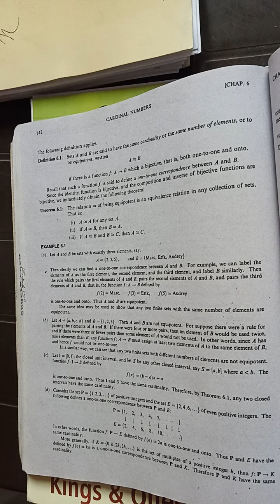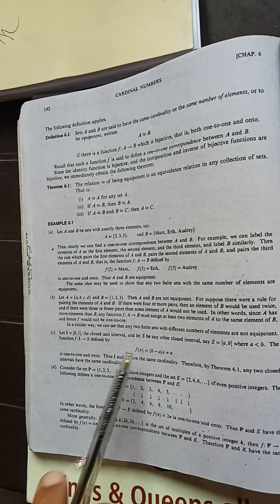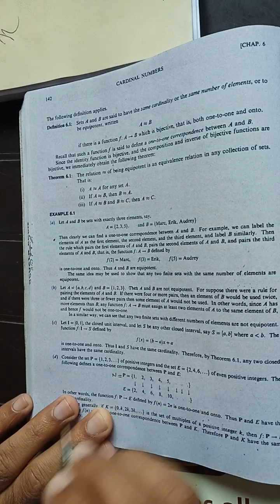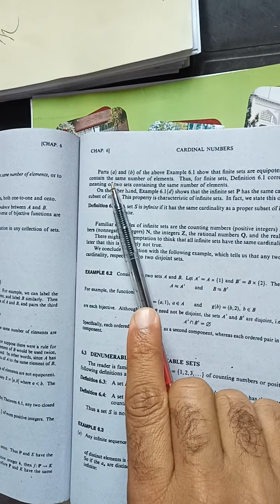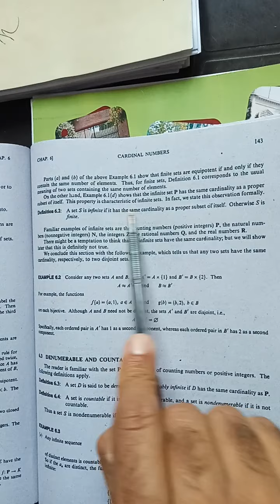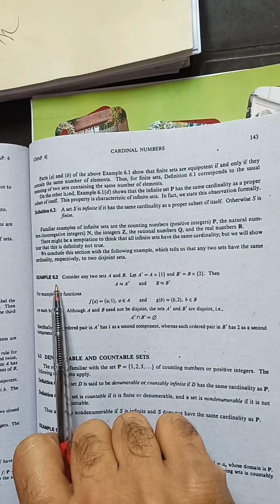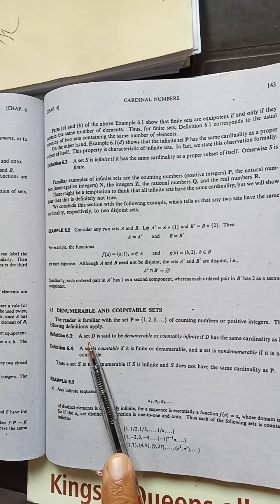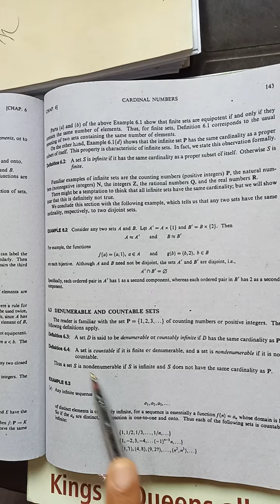Cardinal Numbers Lecture 2b